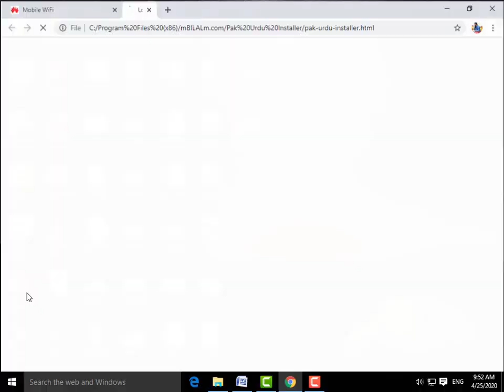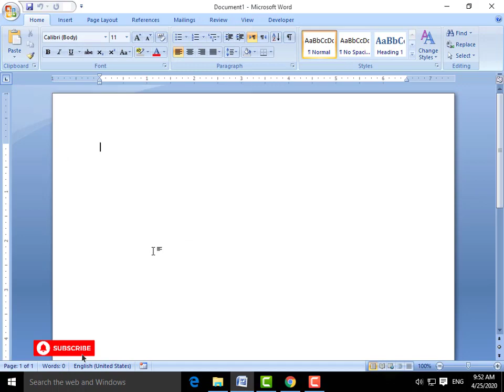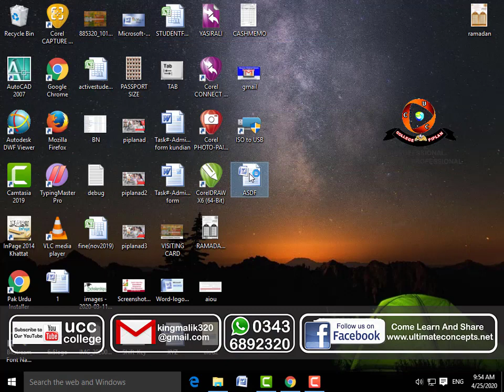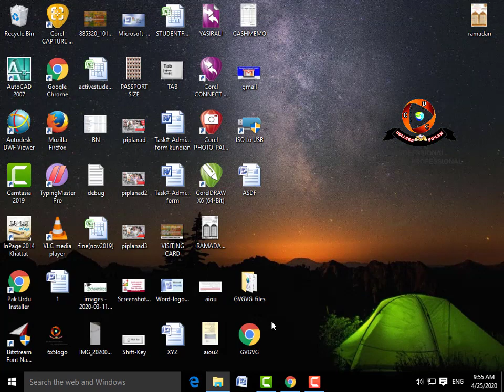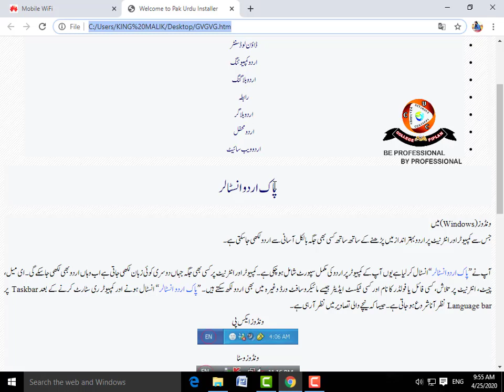Ms Word 2007 | Lecture 44 Urdu-Hindi Tutorials | How to Convert Word File to Webpage | Ucc College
HOW TO CONVERT MS WORD FILE TO E-BOOK OR WEB PAGE IN MS WORD | URDU - HINDI TUTORIALS | UCC COMPUTER COLLEGE